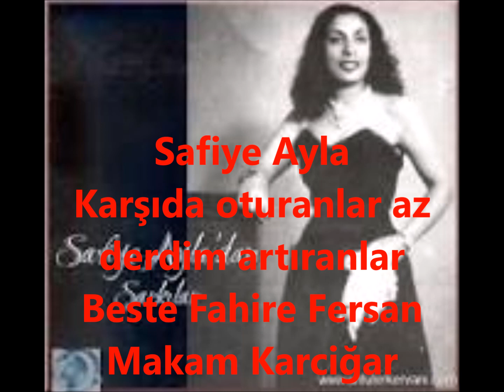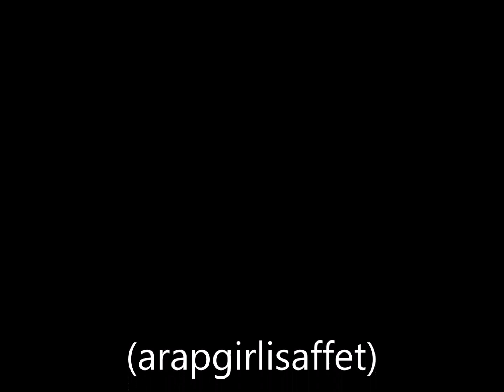Safiye Ayla Karşıda oturanlar az derdim artıranlar (arapgirlisaffet)